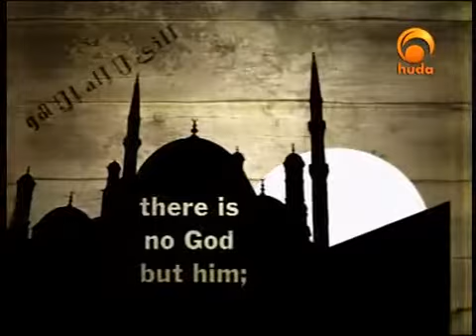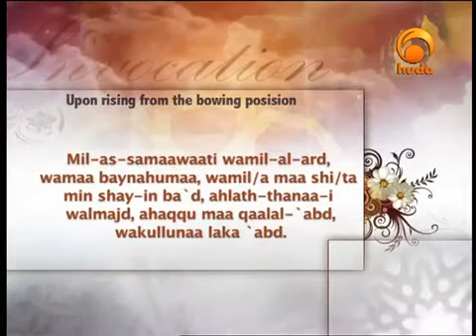Take A Break Sh Yusuf Estes